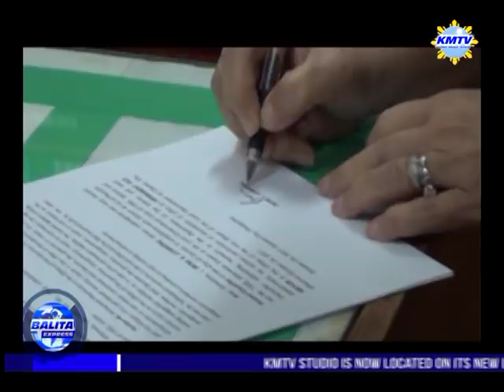OZAMIZ CITY ACTING MAYOR IRENE LUANSING MIHURAL SA PAGKA PERMANENTING VICE MAYOR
KMTV FEATURING OZAMIZ CITY WHO WILL BE THE NEXT IN RANK